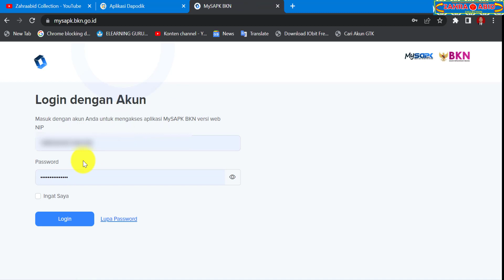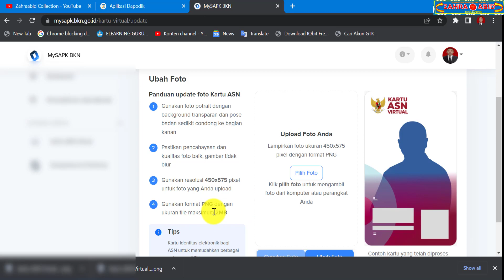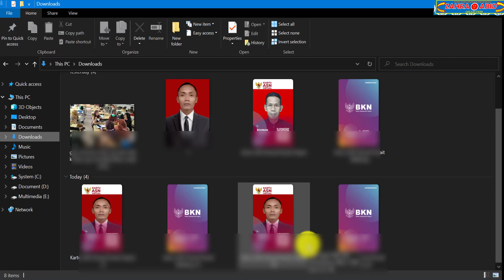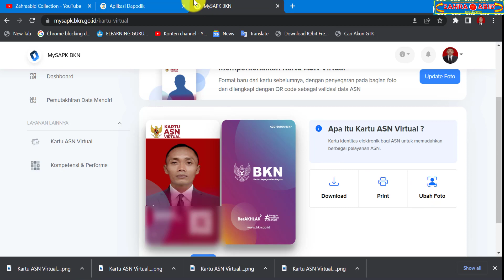CARA CETAK KARTU ASN VIRTUAL UNTUK PNS DAN PPPK DI MY SAPK BKN 2022 - CETAK KARTU VIRTUAL ASN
Referensi zahraabid collection
my sapk bkn 2022
my sapk bkn
mysapk bkn 2022
my sapk
cara cetak kartu asn virtual di my sapk bkn 2022
cara cetak kartu asn virtual di my sapk bkn
cara cetak kartu asn virtual di my sapk
cara cetak kartu asn virtual
cara cetak kartu virtual asn di my sapk bkn 2022
cara cetak kartu virtual asn di my sapk bkn
cara cetak kartu virtual asn di my sapk
cara cetak kartu virtual asn 2022
cara cetak kartu virtual asn
cara download kartu asn virtual di my sapk bkn 2022
cara download kartu asn virtual di my sapk
cara dowload kartu asn virtual 2022
cara download kartu asn virtual
cara download kartu virtual asn di my sapk bkn 2022
cara download kartu virtual asn di my sapk bkn
cara download kartu virtual asn di my sapk
cara download kartu virtual asn 2022
cara download kartu virtual asn
cetak kartu asn virtual di my sapk bkn 2022
cetak kartu asn virtual di my sapk bkn
cetak kartu asn virtual di my sapk
cetak kartu asn virtual
cetak kartu virtual asn di my sapk bkn 2022
cetak kartu virtual asn di my sapk bkn
cetak kartu virtual asn di my sapk
cetak kartu virtual asn 2022
cetak kartu virtual asn
download kartu asn virtual di my sapk bkn 2022
download kartu asn virtual di my sapk bkn
download kartu asn virtual di my sapk
download kartu asn virtual
download kartu virtual asn di my sapk bkn 2022
download kartu virtual asn di my sapk bkn
download kartu virtual asn di my sapk
download kartu virtual asn 2022
download kartu virtual asn
kartu asn virtual 2022
kartu asn virtual
kartu virtual asn 2022
kartu virtual asn
kartu asn 2022
kartu asn
kartu pns 2022
kartu pns
kartu pppk 2022
kartu pppk
cara login my sapk bkn 2022
cara login my sapk bkn
cara login my sapk
cara login mysapk bkn 2022
cara login mysapk bkn
cara login mysapk
cara cetak kartu asn di my sapk bkn 2022
cara cetak kartu asn di my sapk bkn
cara cetak kartu asn di my sapk
cara cetak kartu asn 2022
cara cetak kartu asn
cara download kartu asn di my sapk bkn 2022
cara download kartu asn di my sapk bkn
cara download kartu asn di my sapk
cara download kartu asn 2022
cara download karu asn
cetak kartu asn di my sapk bkn 2022
cetak kartu asn di my sapk bkn
cetak kartu asn di my sapk
cetak kartu asn 2022
cetak kartu asn
download kartu asn di my sapk bkn 2022
download kartu asn di my sapk bkn
download kartu asn di my sapk
download kartu asn 2022
download karu asn
cetak kartu pns virtual
cetak kartu pppk virtual
cetak kartu virtual pppk
download kartu pns virtual
download kartu pppk virtual
download kartu virtual pppk